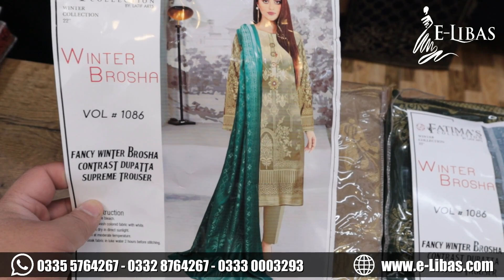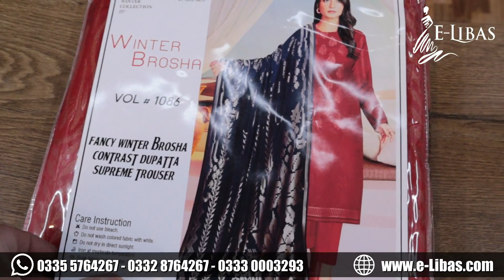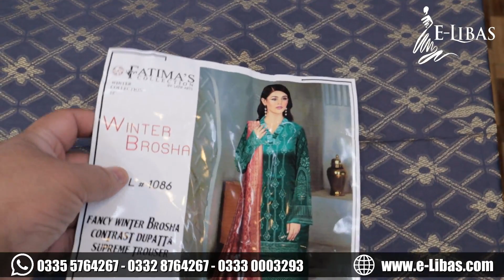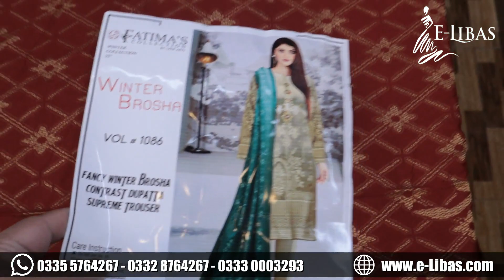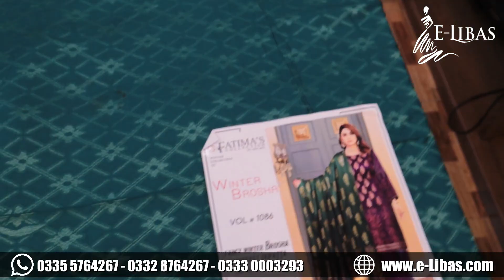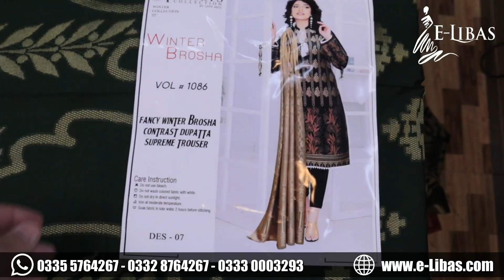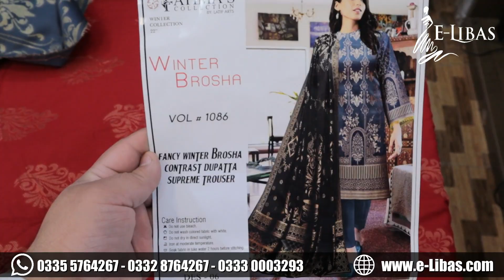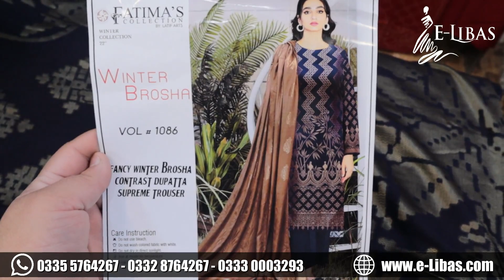Fatima Collection Winter Fancy Brosha Contrast Vol # 1219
Fatima Collection Fancy Winter Brosha
- Vol # 1219
- Fabric Winter Brosha
- Brosha Premium Quality
- Fancy Brosha Contrast Dupatta
- Fatima Original Suit
- Digital Brosha Shirt 2.85 Meter
- Digital Brosha Shawl 2.25 Meter
- Dyed Trouser 2.25 Meter

Original Ehtnic Wear by Orang  | Branded Voile Dupatta Dresses  | Lahore Clothing Wholesale

Lahore, 54770
Google Location

Summer Collection
Flash Sale
Online Shopping
Super Wholesaler
Winter collection
Faisalabad Wholesale Market
Embroidered Kurti
Free Delivery